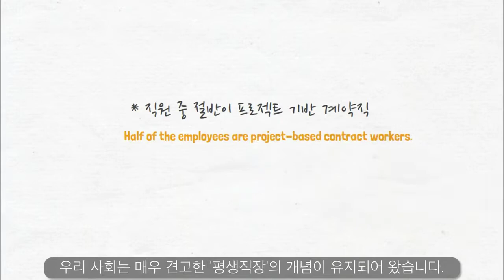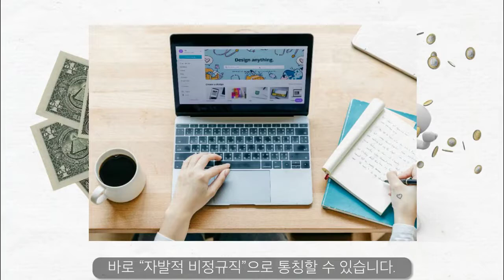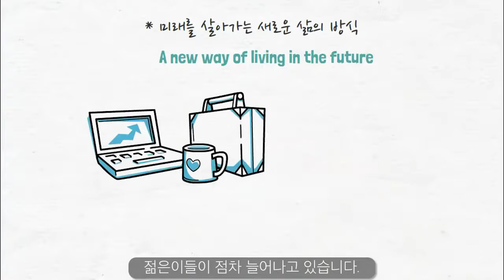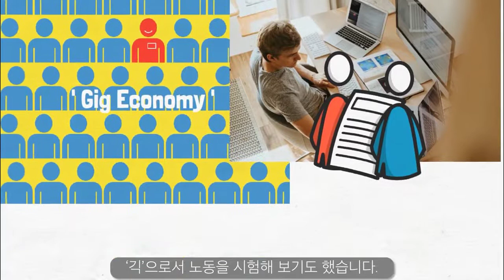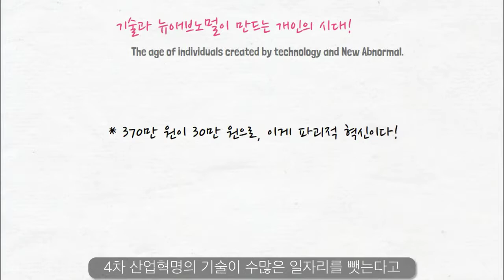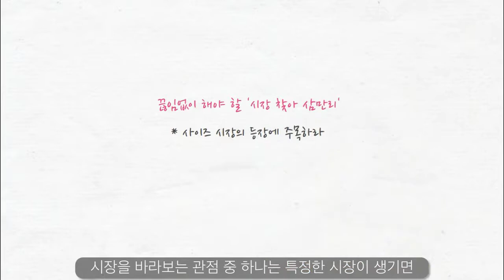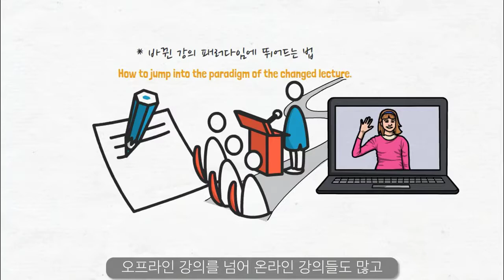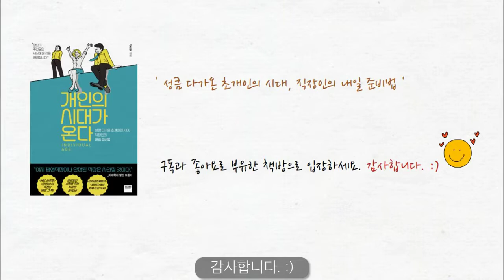정규직보다 돈 잘버는 '프리랜서 이코노미' 시대!ㅣ개인의시대가 온다ㅣ1인기업ㅣ그림영상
안녕하세요,
그림영상으로 핵심만 쉽게 전달하는
부유한 책방 인사드립니다. ^^

"정규직보다 돈 잘버는 '프리랜서 이코노미' 시대가 온다"

"미래를 살아가는 새로운 삶의 방식"

"기술과 뉴애브노멀이 만드는 개인의 시대"
    [개인의시대가온다]

부유한책방은

도입부
* 직원 중 절반이 프로젝트 기반 계약직
경제 및 사회 체제의 변화와 함께 매우 유연하게 변하는 곳이 바로 노동시장입니다.
우리 사회는 매우 견고한 '평생직장'의 개념이 유지되어 왔습니다.
하지만 IMF 사태로 인해 신자유주의가 도래하면서부터
사회 경제적 체제의 변화는 급격하게 비정규직을 양산했고, 이는 개개인의 수입과 행보에 절대적인 영향을 미쳤습니다.
그런데 이제 또다시 급격한 대전환점을 앞두고 있습니다.
바로 그냥 비정규직이 아닌 '슈퍼 비정규직', 혹은 '프리랜서 이코노미'의 시대가 오고 있기 때문입니다.
이러한 시대에는 비정규직이 오히려 정규직보다 더 많은 돈을 벌고 여유로운 생활을 즐기는,
변종된 형태의
고급 노동자가 탄생합니다.
그들은 오히려 회사에 얽매이려 하지 않기 때문에
바로 '자발적 비정규직'으로 통칭할 수 있습니다.
우리가 회사를 떠나 자발적인 비정규직이 되는 것은 바로
이렇게 우리 앞에 도래하는 새로운 시대에
더 많은 돈과 여유를 위한 또 하나의 전략으로 바라볼 수 있습니다.